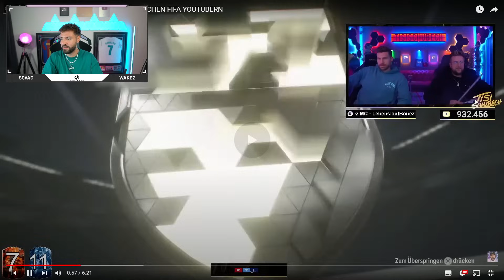Wakez REAGIERT auf die BESTEN EA FC 24 PACKS von DEUTSCHEN FIFA YOUTUBERN😱🔥